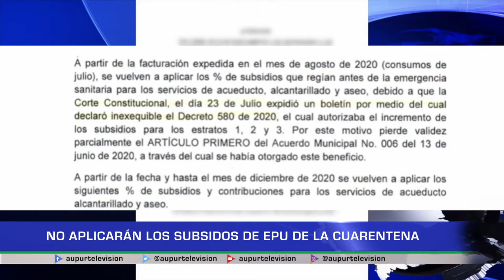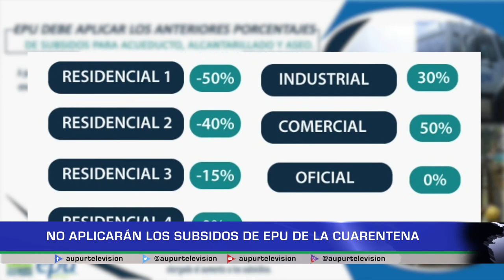No aplicarán los subsidios de EPU de la cuarentena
No se aplicarán más los subsidios implementados por Empresas Públicas de Urrao en los últimos meses por el tema de pandemia, volverán a la normalidad.
Al respecto habrá un pronunciamiento del gerente de EPU.